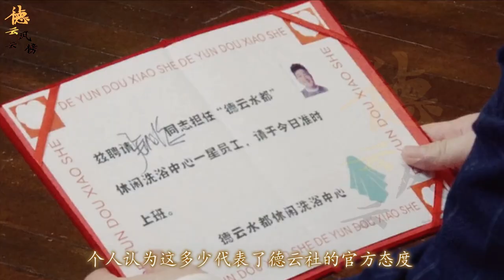【德云社】德云评级岳云鹏最高，比他人强在哪？不是基本功，也不是表演水平